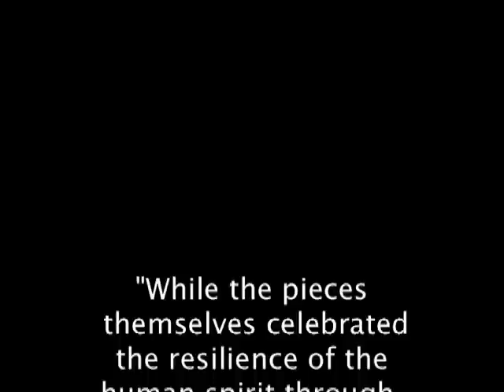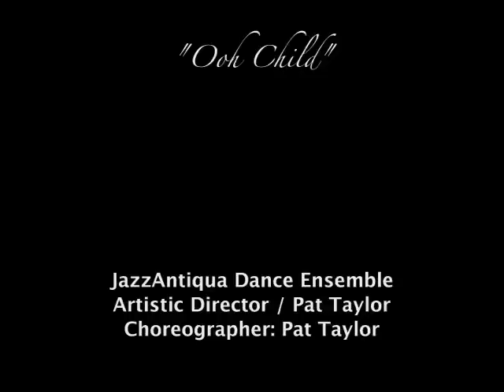Jamie Nichols presents Celebrate Dance 2013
Executive Producer Jamie Nichols presented Celebrate Dance 2013 at the Alex Theatre Saturday March 9, 2013. This was the 8th year of the critically acclaimed award winning event presented by Ms. Nichols at the historic Alex Theater.  Celebrate Dance 2013 included 8 extraordinary dance companies: Invertigo Dance Theatre, JazzAntiqua Dance Ensemble, Los Angeles Contemporary Dance Company, Lydia Zimmer + Dancers, Lux Aeterna Dance Company, Nickerson-Rossi Dance, SoleVita Dance Company and the debut of Francisco Gella's Colabo Youth Dance Collective. (Eileen Cooley / Production Manager and Lighting Design) Celebrate Dance 2013 was supported in part by Glendale Arts/Alex Theatre, the Flourish Foundation and is Fiscally Supported by The Dance Resource of Los Angeles.